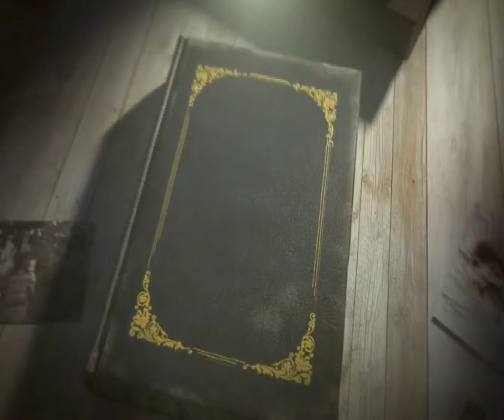সাম্প্রদায়িক শক্তির উত্থানে বিপন্ন বাংলাদেশ।